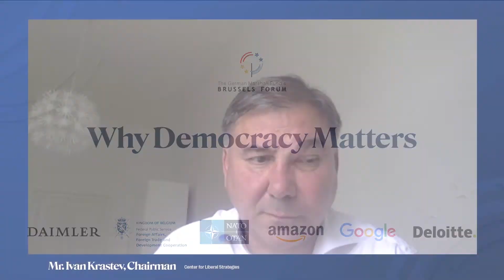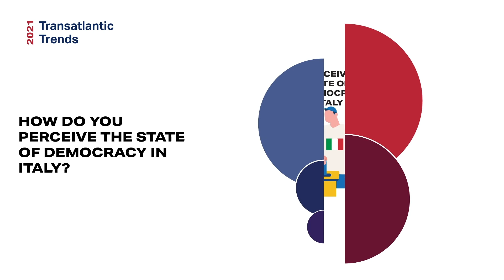Brussels Forum 2021 // Why Democracy Matters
Ivan Krastev will share his views on the state of our democracies outlining how to strengthen democratic processes and democratic institutions